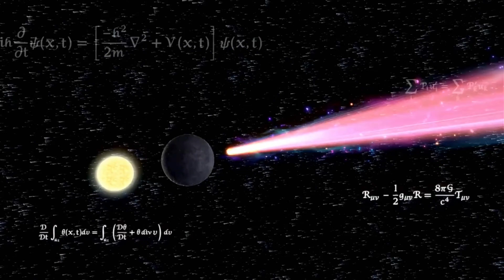Super Smash Bros. Ultimate Montage 80